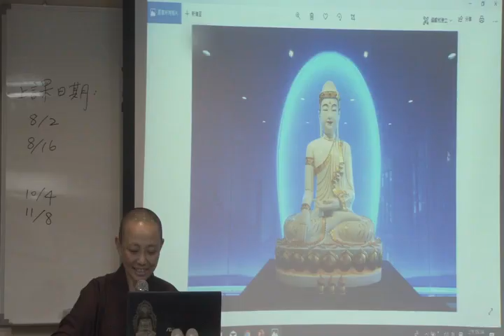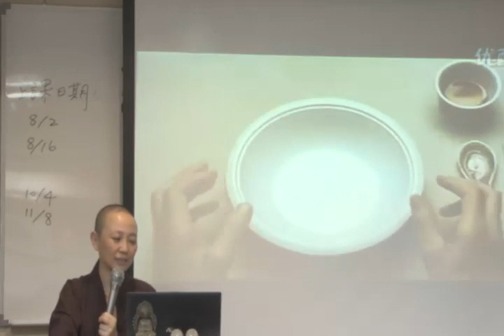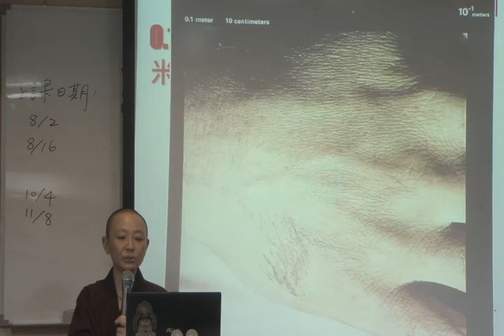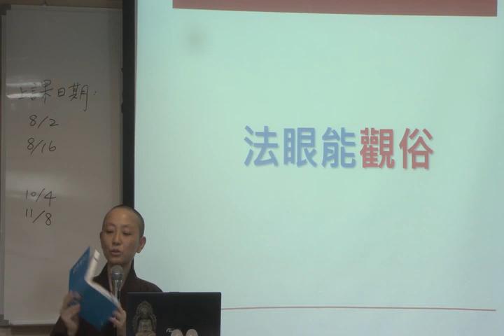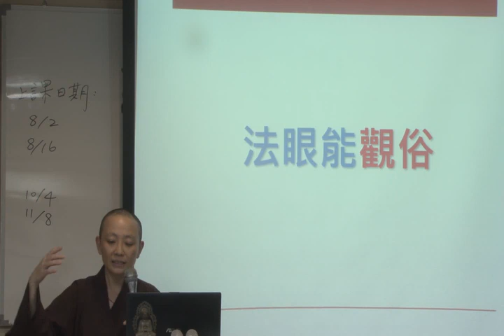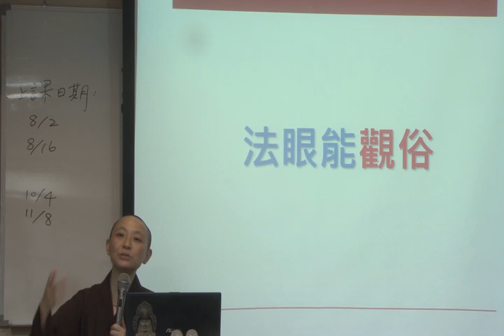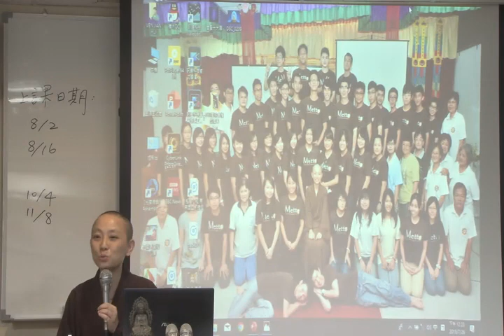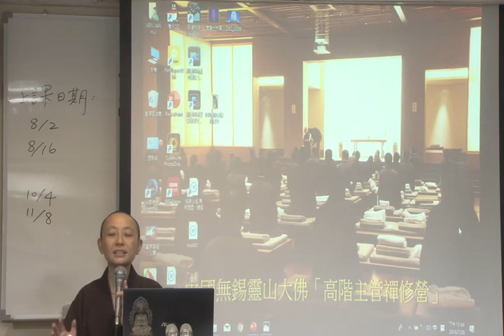華嚴禪觀之理論與生命實踐122見輝法師